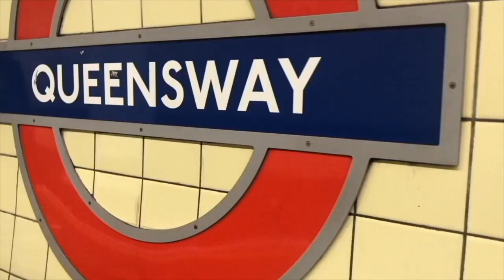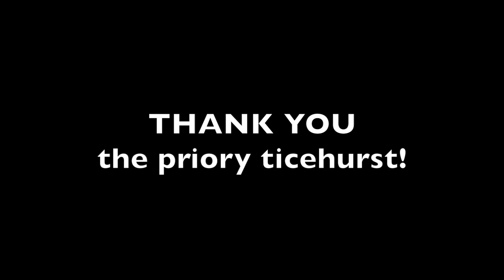Thank You The Priory Ticehurst